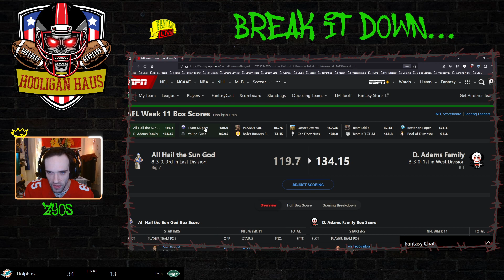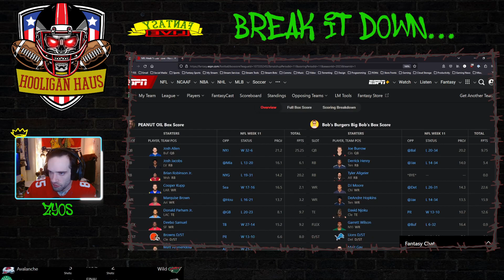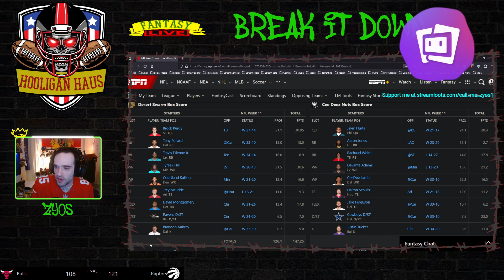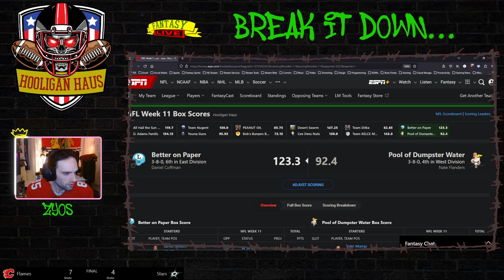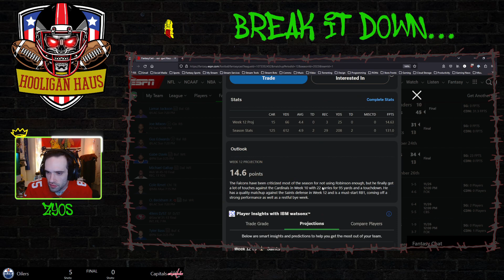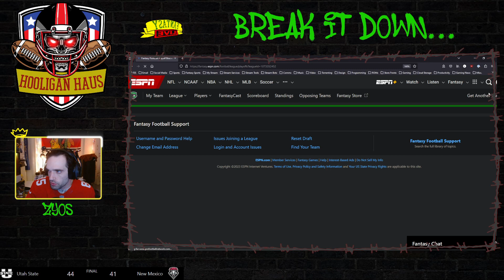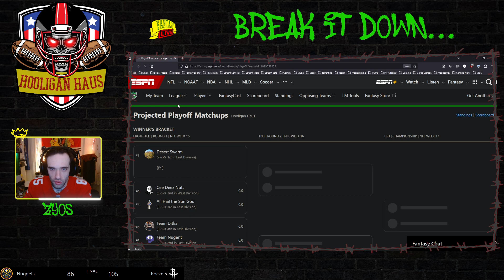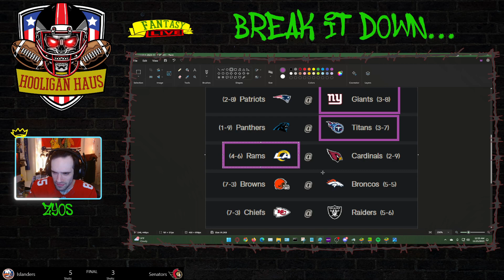Week 11 | F.H.L. 2023 Season #12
Hello and Welcome Hooligans to another another exported Twitch stream. As we get closer to the playoffs, we go over the action from Week 11, then take a look at the updated Power Rankings, then take a quick look at the Week 12 games. We talk about what the playoff brackets would look like if the season ended today. Finally, to top it all off, I make my picks for the remaining NFL games.

orrrrrrrrrrrr

Looking for a new controller? Gamenetics has all your controller needs with some of the most customizable options on the market!

Looking to buy other awesome games, books, comics, and software? Be sure to check out HumbleBundle for amazing deals you wont find anywhere else!